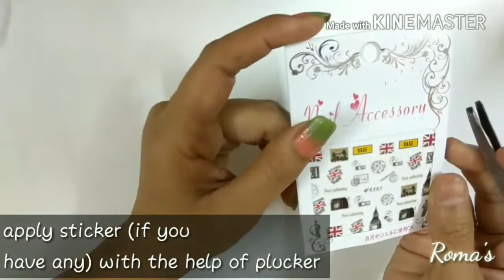Nail art 2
Easy way to paint ur nails in double shades